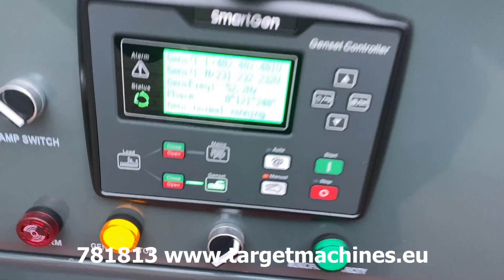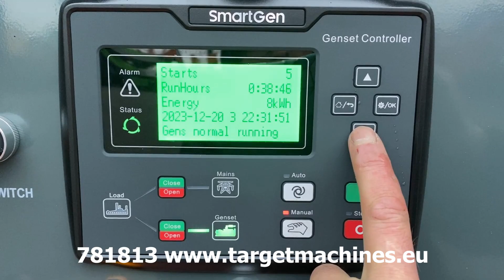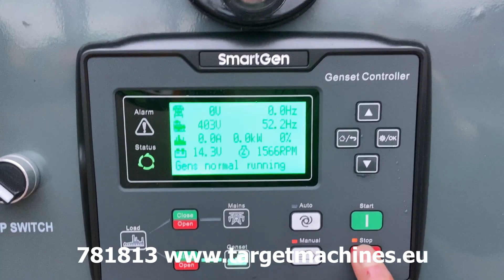781813 BAUER GFS-40KW DIESEL 50KVA 3-PHASE 400/230V GENERATOR ATS 2023 23021438 NEW UNUSED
781813 BAUER GFS-40KW DIESEL 50KVA 3-PHASE 400/230V GENERATOR ATS 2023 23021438 NEW UNUSED

New / Unused Aged Stock lot.

50KVA diesel generator 400/230V.
3-Phase.
Year of construction: 2023.
Diesel engine 4-cylinder 44kW.
Single-Phase 230V.
Three-Phase 400V.
50hz frequency.
ATS Automatic Transfer Switch.
Genset Controller.
1x 380V CEE 3-phase 32A outlet socket.
1x 380V CEE 3-phase 16A outlet socket.
1x 230V CEE 1-phase 16A outlet sockets.
Soundproofed isolated model.
Diesel Tank of 60 liter.
Serial number: 23021438.
Number of hours approximately: 1hours.
Empty weight approximately: 920KG.
CE Certified.
New / Unused aged stock stock.
May have various small optical issues due to storage and transport.
SOLD